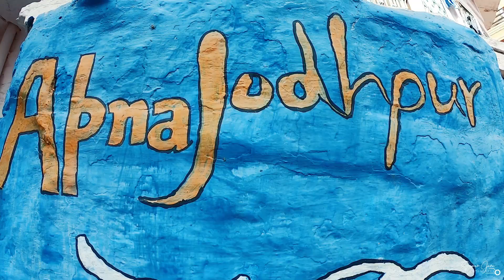SUMAN JANA PHOTOGRAPHY - Blue Vibes of JODHPUR | VLOG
In past years of my work, I always wondered how beautiful Jodhpur is. Got a day in Jodhpur and tried to cover as much as i could. The visuals are vibing the hues of Blue city, Jodhpur. I hope you enjoy the Video.